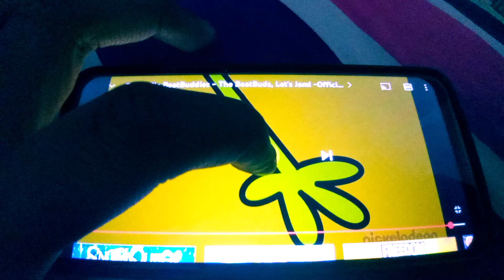January 1, 2022